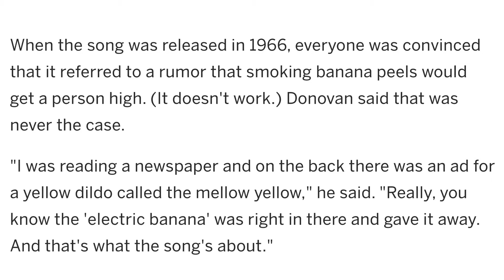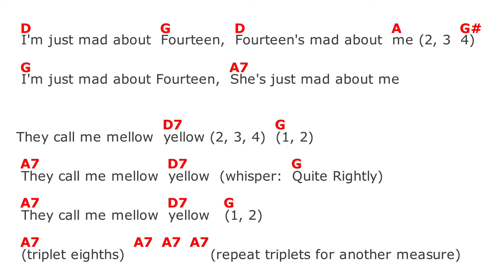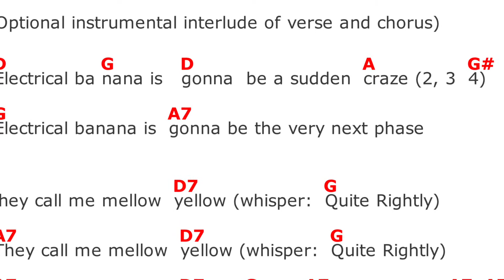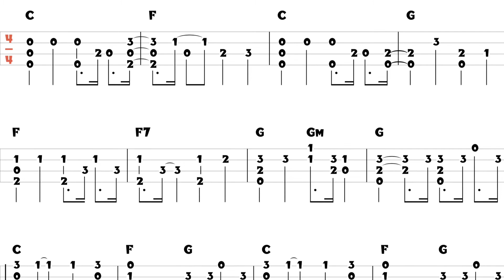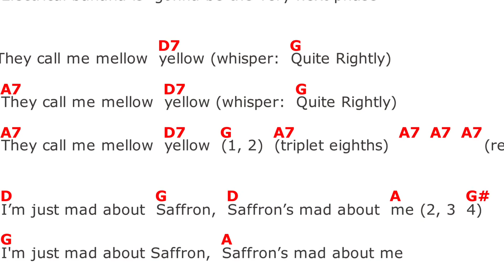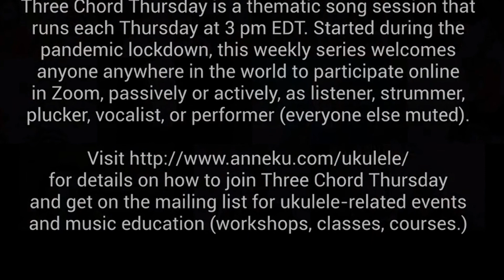Mellow Yellow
From Three Chord Thursday Colour My World